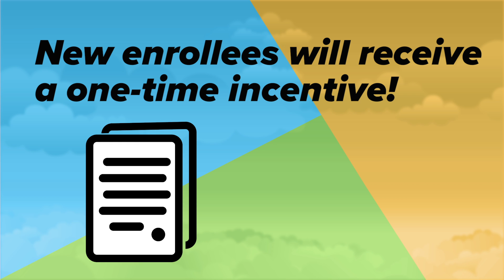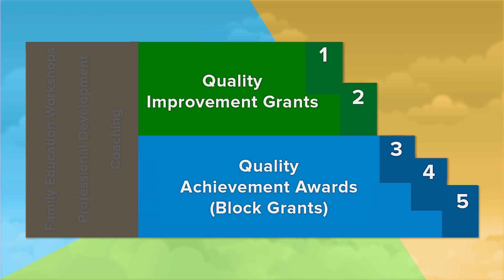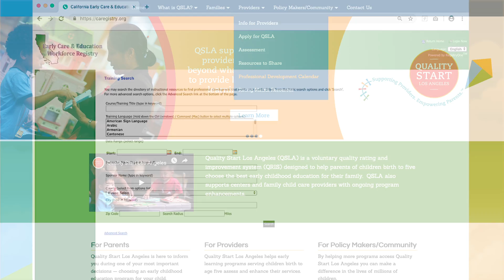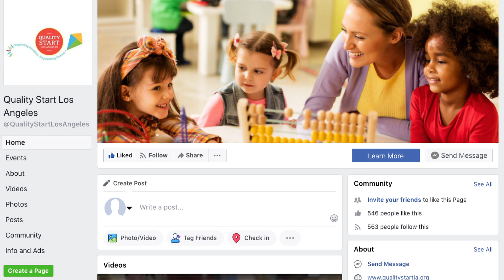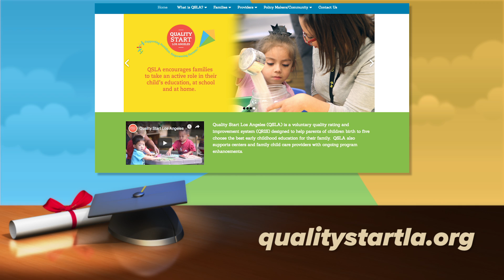QSLA Chapter 2: Quality Supports